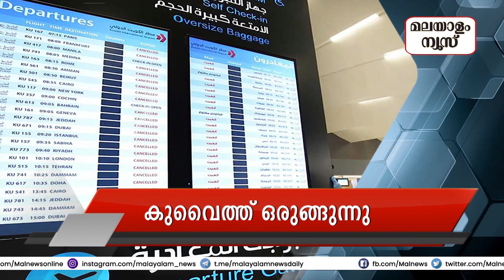ചിറകൊടിഞ്ഞ പ്രവാസികള്‍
പ്രവാസികളുടെ യാത്രാ തടസ്സം അടുത്ത കാലത്തൊന്നും മാറില്ലെന്നാണ് വിവിധ രാജ്യങ്ങളില്‍നിന്നുള്ള റിപ്പോര്‍ട്ടുകള്‍ സൂചിപ്പിക്കുന്നത്. ഇന്ത്യയില്‍നിന്നുളള രാജ്യാന്തര വിമാന സര്‍വീസുകള്‍ പുനരാരംഭിക്കുന്നത് നീട്ടി. ഖത്തര്‍ സര്‍വീസ് തുടങ്ങിയെങ്കിലും നിയന്ത്രണം ശക്തമാക്കി. കുവൈത്ത് നാളെ സര്‍വീസുകള്‍ തുടങ്ങുമെങ്കിലും നിബന്ധനകള്‍ പൂര്‍ണമായും പുറത്തുവന്നിട്ടില്ല.